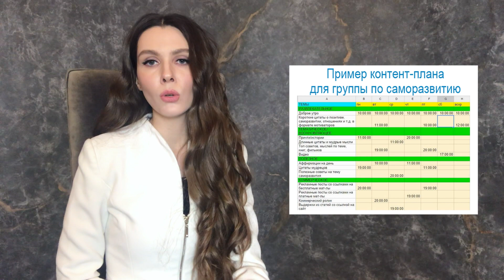Контент-план. Olia Raoulia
В данном видео вы узнаете какие типы контента бывают и как составить ваш план публикаций контента.
Моя страница в Instagram - @oliaraoulia